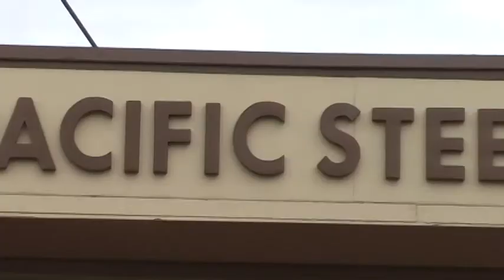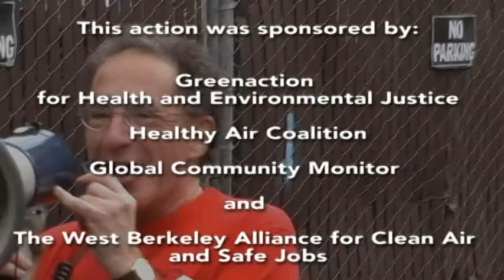Pacific Steel Casting Protest February 2009